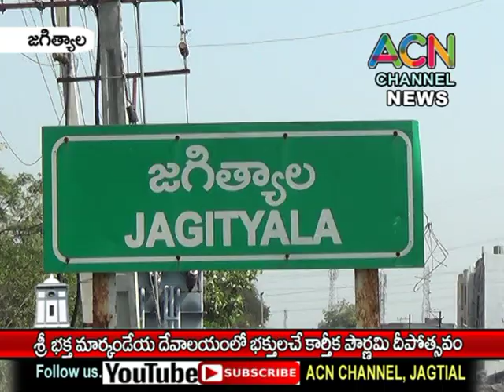జగిత్యాల శ్రీ భక్త మార్కండేయ దేవాలయంలో భక్తులచే ఘనంగా కార్తీక పౌర్ణమి దీపోత్సవం